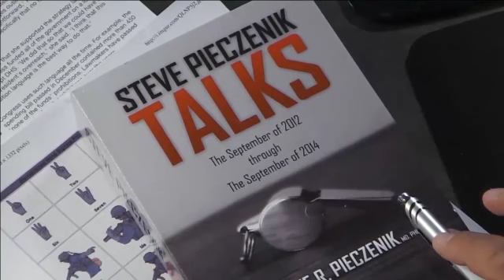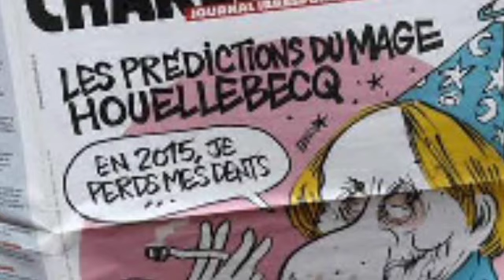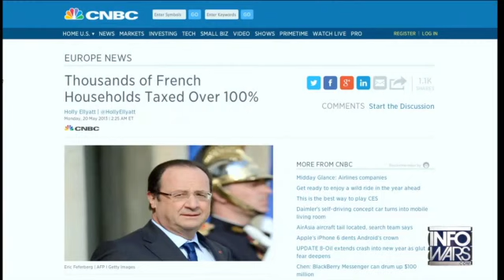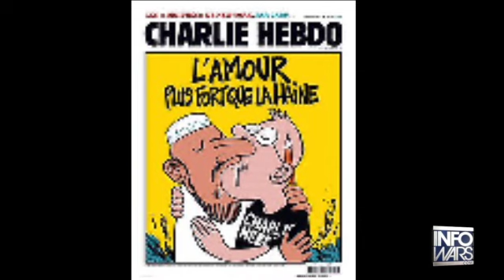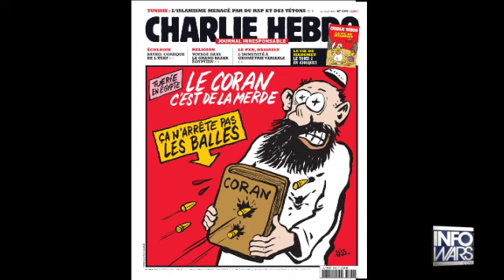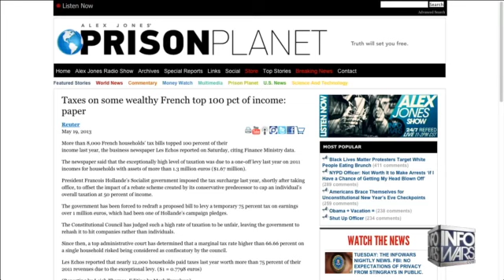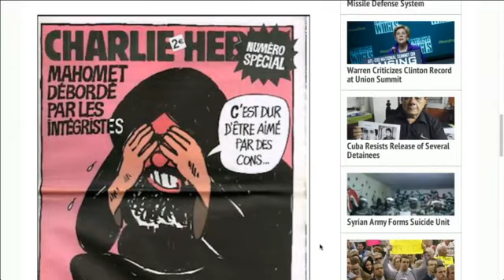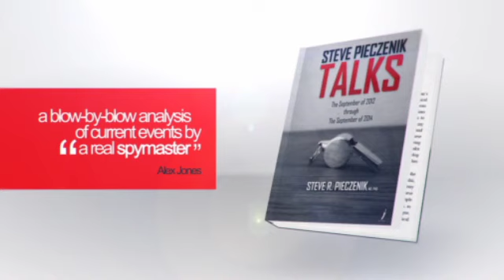Steve Pieczenik Discusses the Paris Attack with Alex Jones [1-7-15]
Dr. Steve Pieczenik discusses the Paris Attack on the Charlie Hebdo headquarters with Alex Jones in this worldwide broadcast.